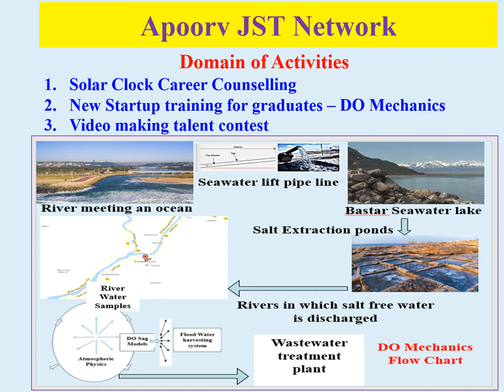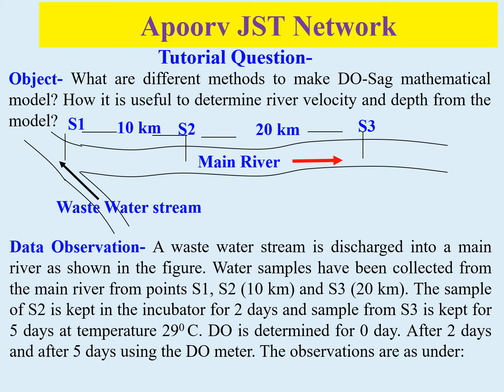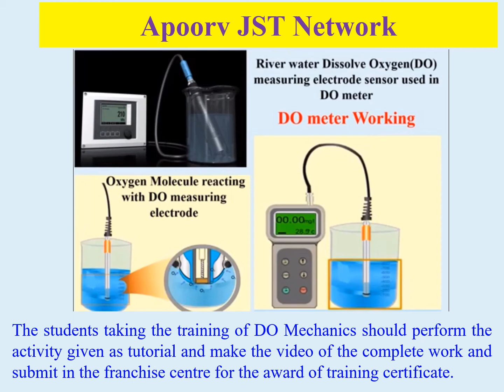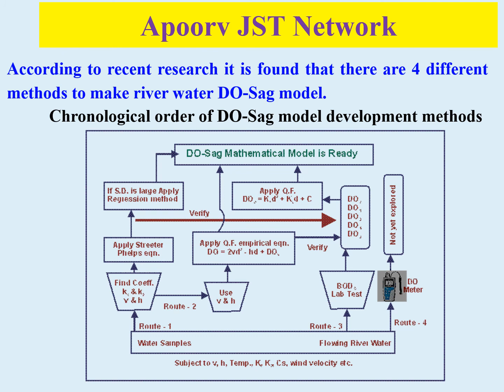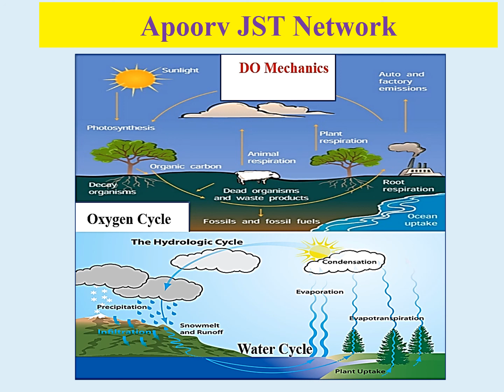DO Mechanics Training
DO Mechanics are required to assess the water quality. The check the oxygen level in the river water, which is supplied for water treatment plant.